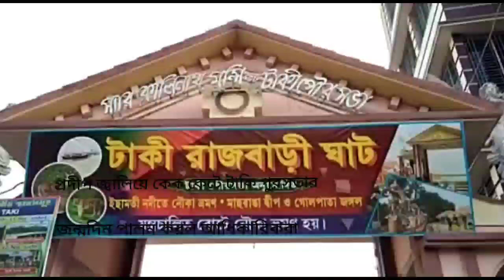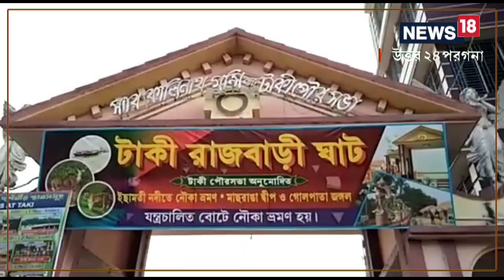North 24 Parganas News: ১৫৪ তম বর্ষে প্রদীপ জ্বালিয়ে কেক কেটে টাকি পুরসভার জন্মদিন পালন আধিকারিকদে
ভারত-বাংলাদেশ সীমান্তে ইছামতির পাড়ে পৌরসভা আজ দারিদ্র্যমুক্ত, পর্যটন কেন্দ্র উন্নয়নমুখী ধারাকে পাথেয় করে এগিয়ে রেখে টাকি পৌরসভা ১৫৪ বছরে পা দিল। ৪০০ বছরের বেশি প্রাচীন জনপদ, টাকি।,